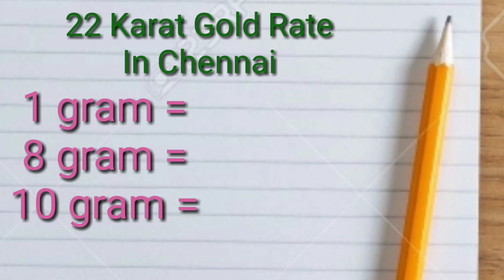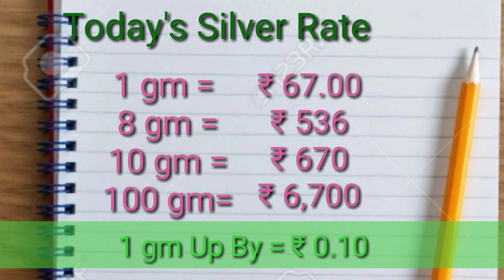Today Gold Rate in India | 13-11-2020 | Today Gold Rate in Chennai |wowvara